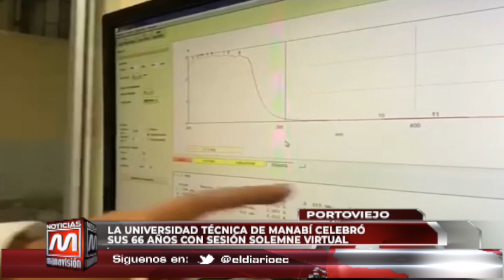-Portoviejo: La universidad técnica de Manabí celebró sus 66 años con sesión solemne virtual